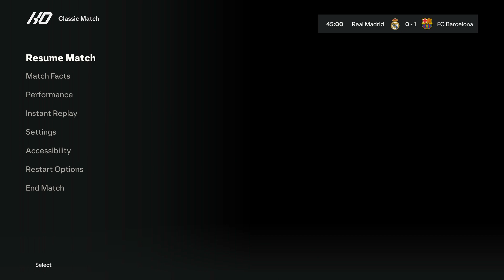(PS5) EA FC 25 Barcelona vs Real Madrid | FIFA 24